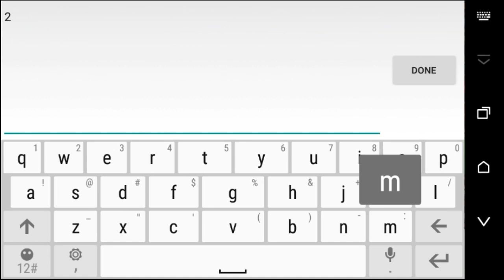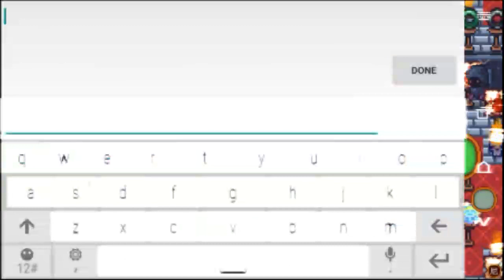1000 DAYS 🎈🎉 - Pixel Survival 3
1000 DAYS 🎈🎉 ~ PSG3//Pixel Survival 3
I FINALLY HIT 1000 days!!! I have always wanted to reach this goal playing pixel survivl 3 and I managed to do it woohoo! :D

Surviving in pixel survival 3 wasn't easy for me and I had to farm food to survive these 1000 days, THANKS FOR ALL THE SUPPORT :)
1000 days is a big achievement in Pixel Survival Game 3 so this video is very special!
In Pixel Survival 3, each game day is 10 minutes so you can calculate how long this took me yourselves!
2000 Days Pixel Survival 3 coming soon ;)

ᚔᚚᚔᚚᚔᚚᚔᚚᚔᚚᚔᚚᚔᚚᚔᚚᚔᚚᚔᚚᚔ
¨˜ˆ”°•„¸𝙁𝙚𝙖𝙩𝙪𝙧𝙞𝙣𝙜¸„•°”ˆ˜¨
◈ Kyothailand
◈ Shyiajfcc
◈ Kapomking899

ᚔᚚᚔᚚᚔᚚᚔᚚᚔᚚᚔᚚᚔᚚᚔᚚᚔᚚᚔᚚᚔ
༻༅♩♫ 𝓜𝓾𝓼𝓲𝓬 𝓤𝓼𝓮𝓭 ♫♩༅༺༌

ᚔᚚᚔᚚᚔᚚᚔᚚᚔᚚᚔᚚᚔᚚᚔᚚᚔᚚᚔᚚᚔ
In this pixel survival 3 video I demonstrate a feat of SURVIVING 1000 DAYS in my pixel survival world! . I manage to survive the 1000 days in my pixel survival 3 house! :)